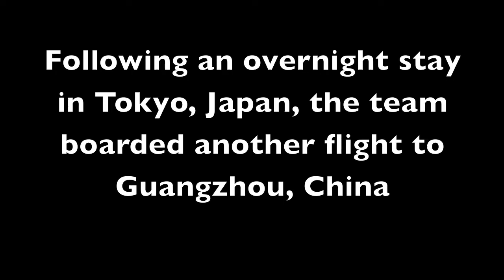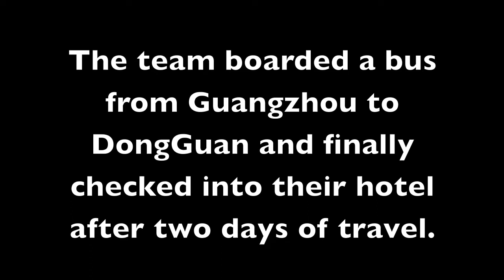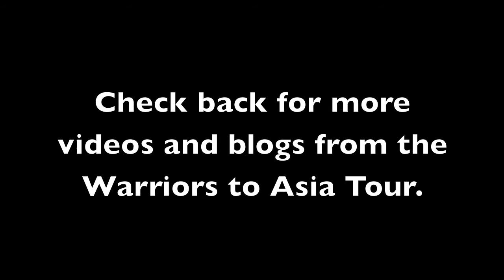Warriors To Asia - Days 1 & 2: The Journey Begins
The Rainbow Warrior basketball team began their Asian Basketball Tour with two days of travel starting at Manoa Campus and finally ending at their hotel in DongGuan, China.